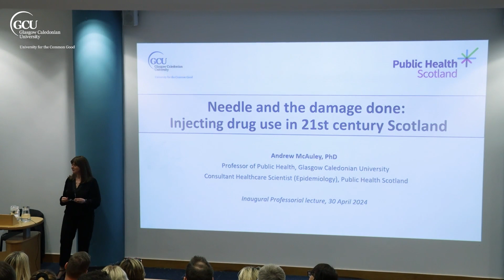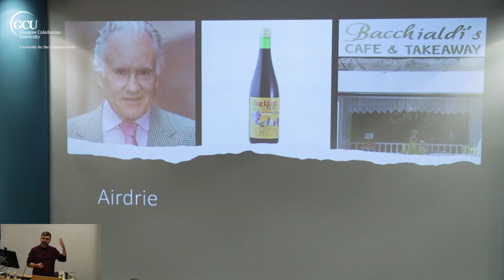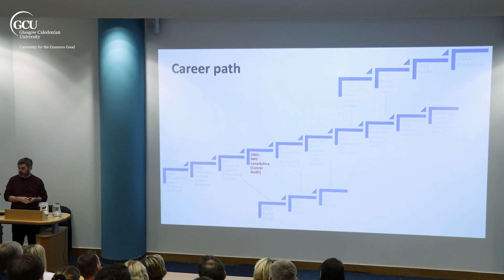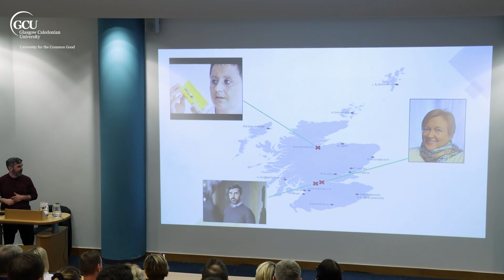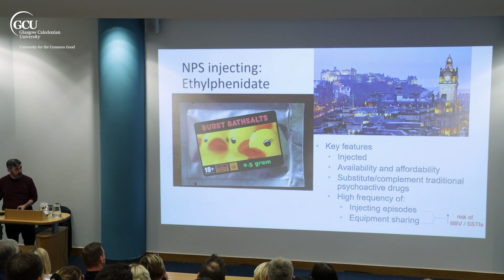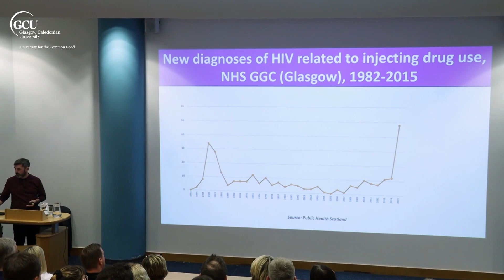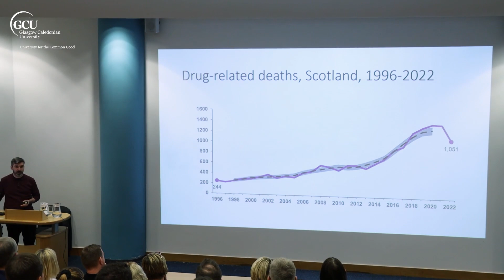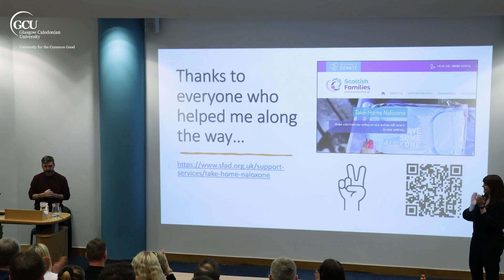Professorial Lecture by Professor Andrew McAuley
Professor Andrew McAuley gave a public lecture on the changing epidemiology of injecting drug use in Scotland over the past 25 years and its impact on related harms such as overdose and blood-borne viruses.

Hear about Scotland’s current injecting drug use landscape, the events that have shaped it, and the future directions it might take.

Professor McAuley states that “injecting drug use in Scotland is a major public health issue and has been the subject of intense political debate in recent years. Drug-related deaths in Scotland are at globally high rates and were recently declared a public health emergency.”

Andrew discussed his incredible career working between both Public Health and Scotland and Glasgow Caledonian University, focusing on his 19 years working in the substance use field.

This lecture will appeal to professionals working in the public health, substance use and blood born virus fields. Members of the public interested in areas of high-profile policy debate. People who use drugs, their families and friends.